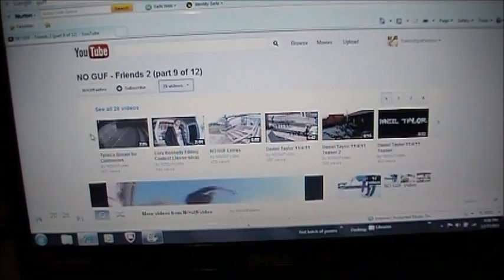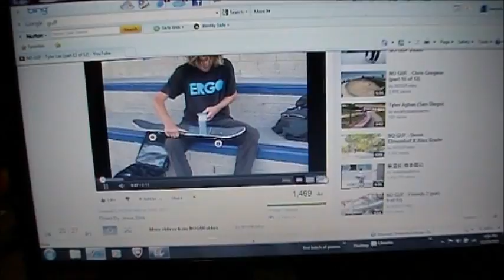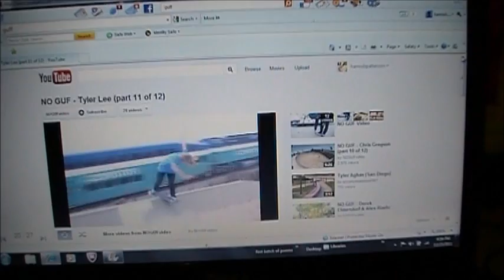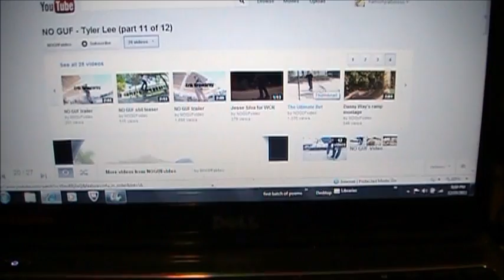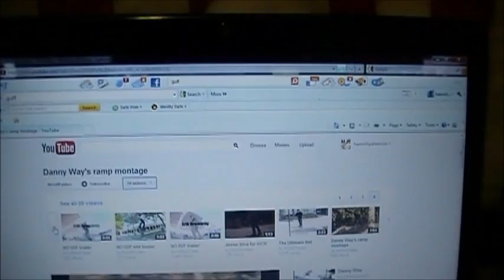NOGUF youtube channel...radical San Diego!.wmv